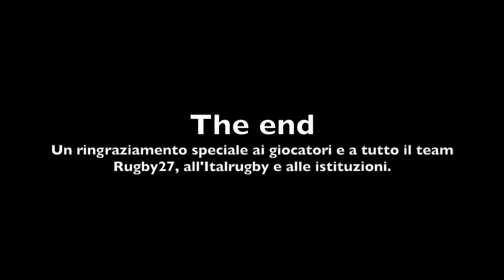Rugby in Prigione | Allenatore in carcere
in questo vlog ti racconto un mercoledì all'interno del penitenziario di Ferrara, dove da ormai 3 anni sono allenatore della squadra Rugby27 nell'ambito del progetto "Rugby dietro le sbarre".

Un progetto nato con lo scopo di reintegrare alcuni detenuti del penitenziario attraverso i solidi principi che il rugby racchiude, attraverso disciplina e senso di squadra.

Un'esperienza intensa e ricca di significato, che mi vede coinvolto come parte attiva assieme ad un team di volontari che ogni mercoledì e sabato entra nel carcere per condividere gli allenamenti con la squadra, lasciando da parte polemiche, errori, etnie e pregiudizi e con il sogno di poter militare un giorno in un vero e proprio campionato.

Grazie al supporto delle istituzioni e della federazione italiana rugby che in occasione di questo allenamento ha consentito la partecipazione anche di 3 atleti professionisti, qui il video della FIR

Se hai dubbi o curiosità scrivile nei commenti a cui darò risposta in un prossimo video. :)